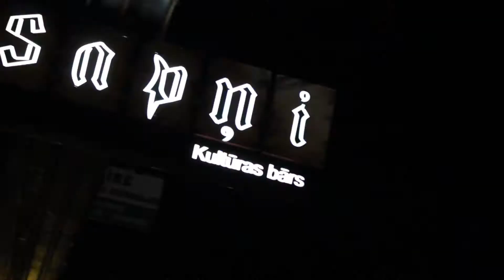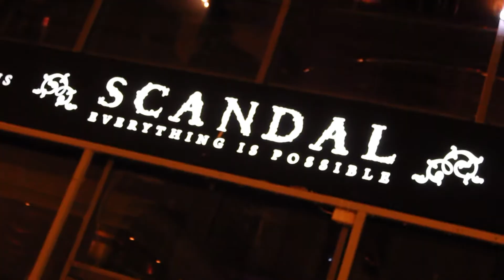Pelin 27 launch event in Latvia nightclubs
Pegasus Partnership 27 brand activation in Riga nightclubs